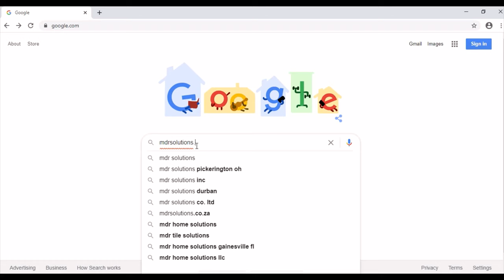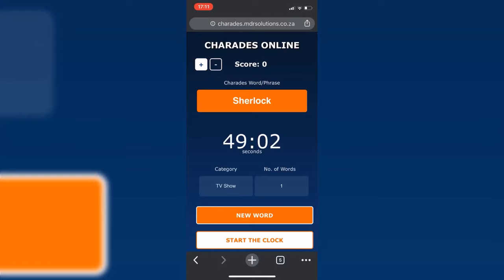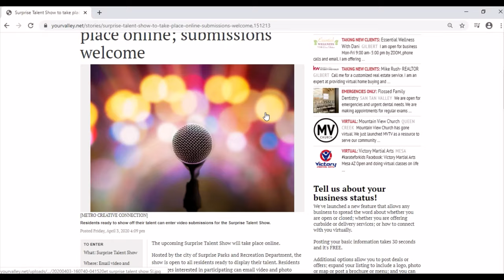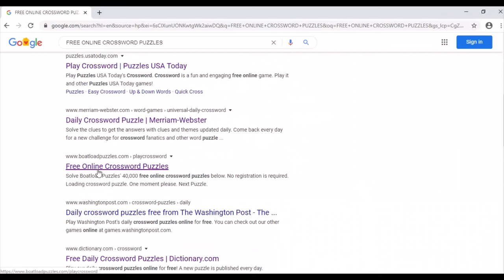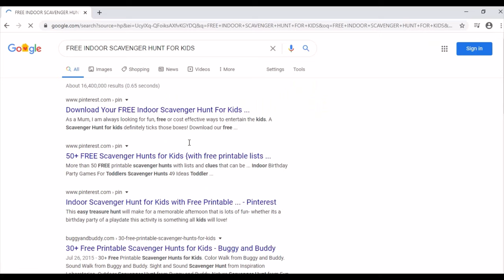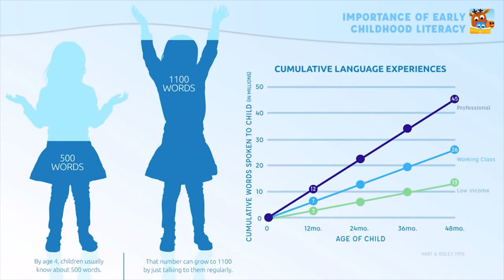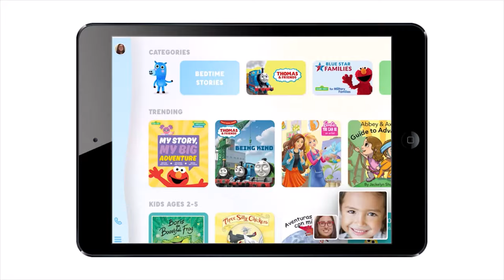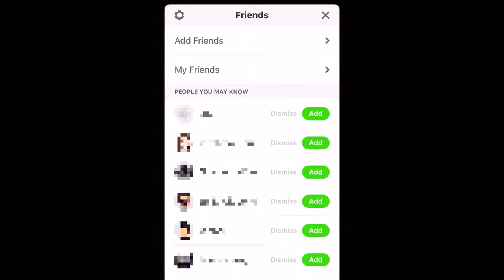10 FUN ZOOM OR WEB CONFERENCE CALL GAMES FOR LOCKDOWN FUN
Here are the top 10 Zoom or web conference games you can play with collegues, students, or family and friends during the lockdown. I have compiled the latest online games that are currently trending in 2020.

10 Fun Zoom or Web Conference Call Games
1. Charades - acknowledgement to @mdrsolutionsza
2. Karaoke - acknowledgement to HomeStarRunnerTron
3. Talent Show - acknowledgement to Metro Creative Connection
4. Trivia - acknowledgement to Matt Ramme, creator of Sporcle
5. Netflix Party
6. Crossword Puzzle - acknowledgement to Boatload Puzzles and Free-Training-Tutorial.com
7. Scavenger Hunt - acknowledgement to bestmommyicanbe.com
8. Pictionary Visit store.steampowered.com for FREE Drawful 2- Ends 4/10
9. Caribu - acknowledgement to CEO & Co-Founder Max Buchman
10. Houseparty - acknowledgement to TechBoomers